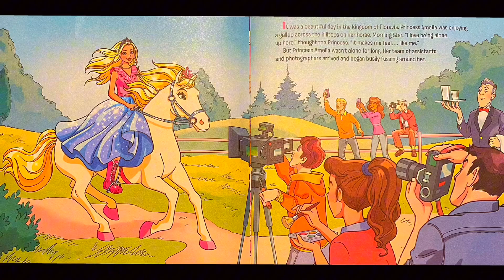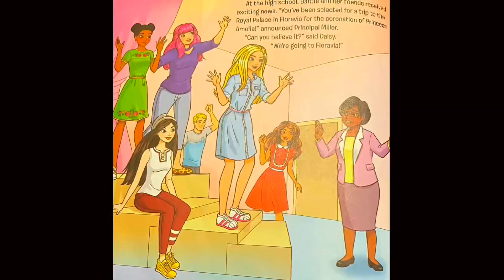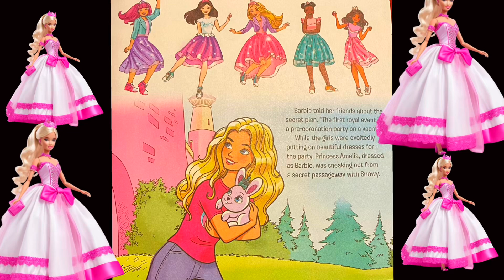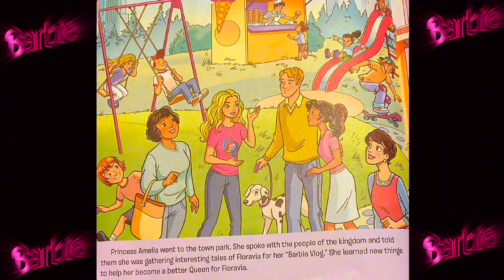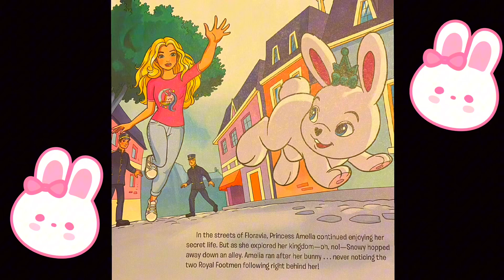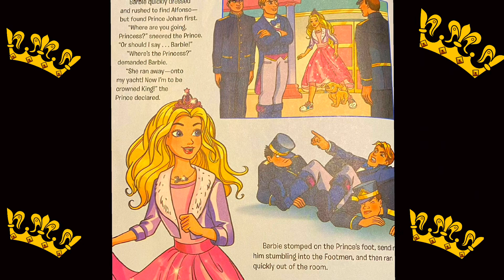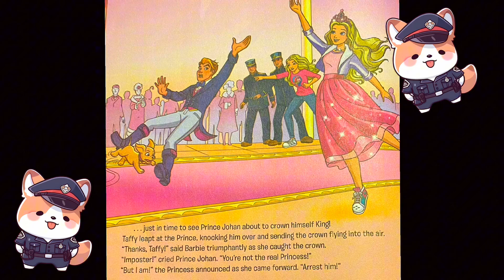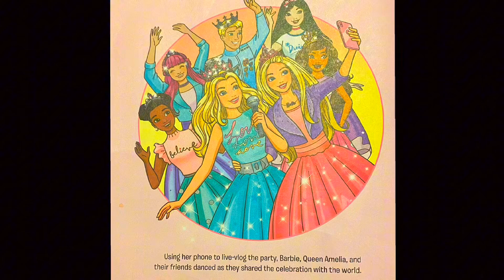Barbie Princess Adventure Kids Read Aloud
The princess is not who the Princess thinks he is.